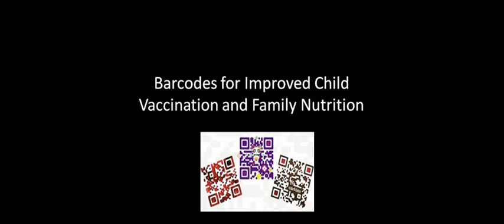Stars in Global Health: Dr. Benson Wamalwa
Barcodes for Improved Child Vaccination and Family Nutrition